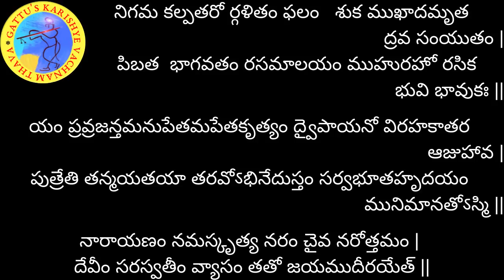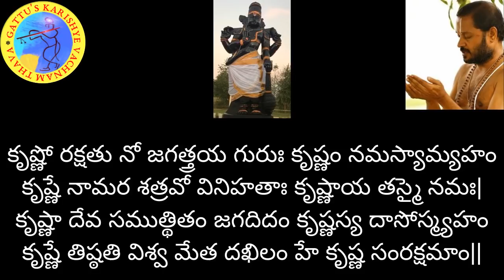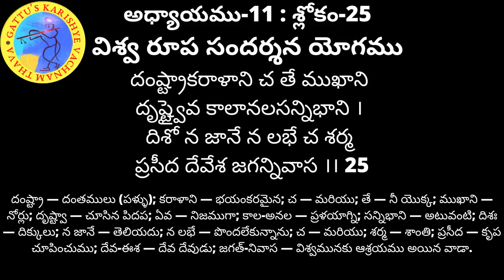700 రోజుల యజ్ఞం - భగవద్గీత (అధ్యాయం-11 : శ్లోకం-25) మరియు భాగవతం